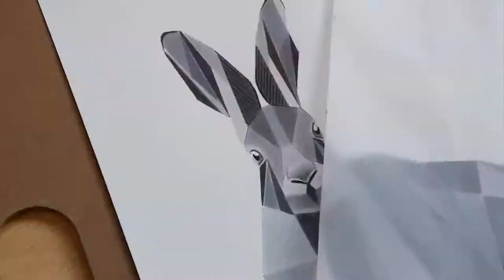FIRST YOUTUBE VIDEO! Time Lapse | Abstract Hare Drawing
Time-lapse of my drawing of Hare in an abstract form using Faber-Castell colour pencils on Strathmore Bristol smooth paper.

Also, make sure to check out my Etsy shop if you wish to see and/or buy more work.

Thank you for looking and have a wonderful day.